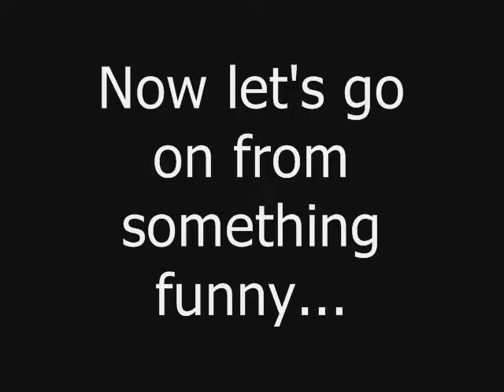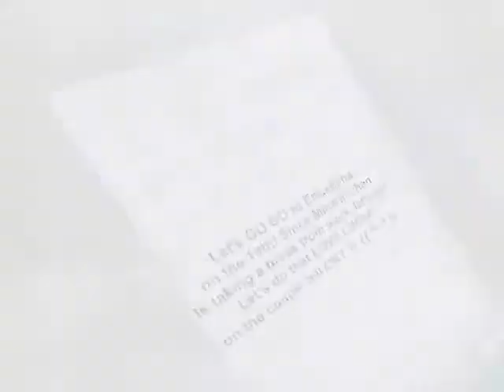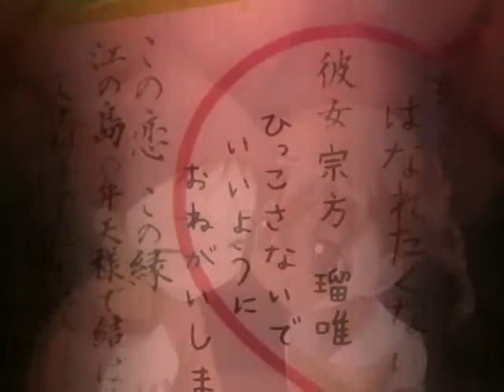Blackout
Let's see two with the same tragedy
but different endings:
The first will go celebrate
but the other will shed tears...any clues?